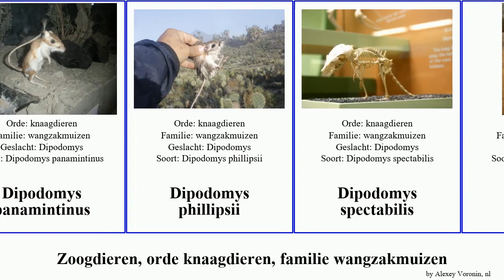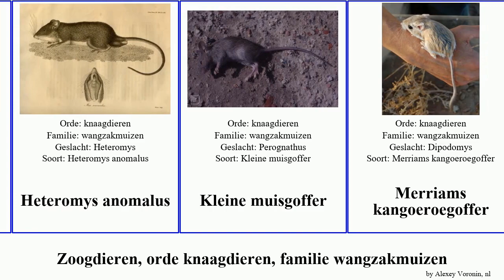Zoogdieren, orde knaagdieren, familie wangzakmuizen dipodomys chaetodipus mammal spectabilis Nat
zoogdieren orde knaagdieren, familie wangzakmuizen.
mammal of Order Rodentia Family Heteromyidae, language: nl.

Californische muisgoffer
Chaetodipus formosus
Chaetodipus intermedius
Chaetodipus nelsoni
Chaetodipus spinatus
Chaetodipus fallax
Dipodomys compactus
Dipodomys heermanni
Dipodomys nitratoides nitratoides
Dipodomys panamintinus
Dipodomys phillipsii
Dipodomys spectabilis
Dipodomys stephensi
Dipodomys gravipes
Dipodomys microps
Heteromyinae
Heteromys
Heteromys anomalus
Kleine muisgoffer
Merriams kangoeroegoffer
Microdipodops
Nelsons stekelmuisgoffer
Ordkangoeroegoffer
Perognathus flavescens
Perognathus longimembris
Reuzenkangoeroerat
Ruige goffer
Santa Cruzkangoeroegoffer
wangzakmuizen
Woestijnkangoeroegoffer
Wyomingmuisgoffer
Zijdeharige muisgoffer